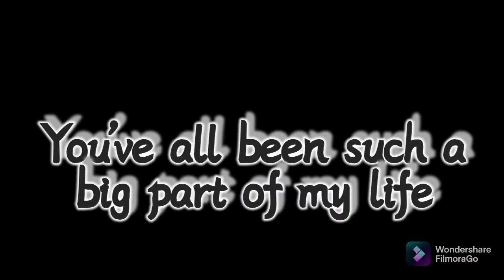Thank You All For Being My Friends 🥳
I'd like to thank you all for celebrating 50 years of my existence on this marble of ours 🤟🏻
All of you have played such a big role in making me the person I am.